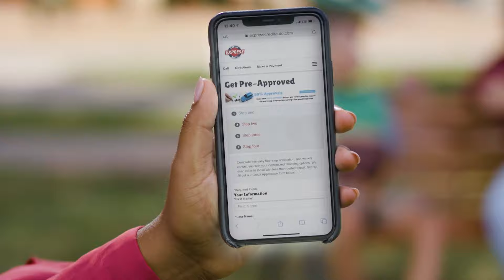ECA 0720 EasyAF Park 15A V1